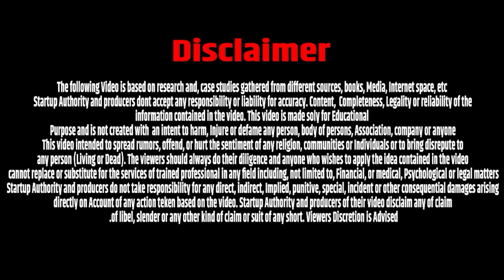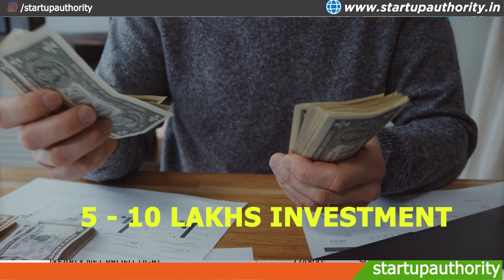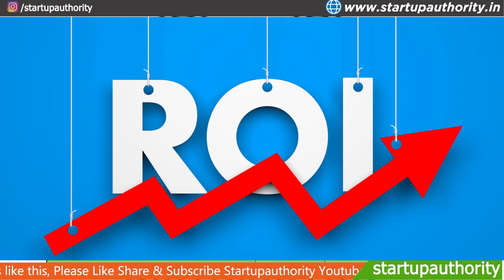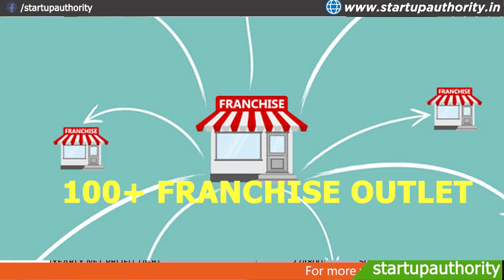4 Clothing Franchise Secrets Revealed: How They Earn HUGE Money! Business Ideas, Franchise Business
Title:4 Clothing Franchise Secrets Revealed: How They Earn HUGE Money! Business Ideas, Franchise Business

Top 5 Clothing Franchises in India that help you to grow your dream business in India.

If you are interested to start your own business in India with India's top clothing brand franchise then you can choose anyone from the 5 franchises in India

these top franchises are high in demand, hight in sales, and also high in earnings.

Startup Authority is a rope for Startups & franchises to do, make, innovate and put a wing toward their business journey under Startup India Initiative. Startup Authority helps people, small and medium enterprises not only to connect the startup with the right vendors who are best to take care of all the other service/business needs that are required to run a successful startup business but also they are giving you the world-class digital branding solution for your business.

we are not limited over here only, we have experts teammate who understand the innovation which is required for the Startup, including the ideas which look out for and find the best deals and also make them available exclusively to those registered startups with startup authority. We exist to assist and help Startups.

Don't forget to share this Video with Your Friends... For more updates about Business ideas, Business Plans, small investment businesses, share market tips, Low investment high-profit businesses, unique businesses, and earn money online

clothing franchise India,
clothing franchise for sale in India
clothing franchise under 5 lakhs,
clothing franchise under 10 lakhs,
clothing store franchise